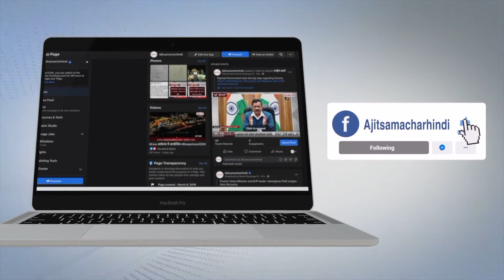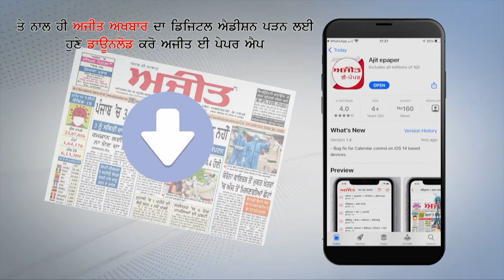ਹੁਸ਼ਿਆਰਪੁਰ - ਮਿੰਨੀ ਸਕੱਤਰੇਤ ਦੇ ਬਾਹਰ ਮਿਡ-ਡੇ ਮੀਲ ਵਰਕਰ ਯੂਨੀਅਨ ਵਲੋਂ ਪ੍ਰਦਰਸ਼ਨ